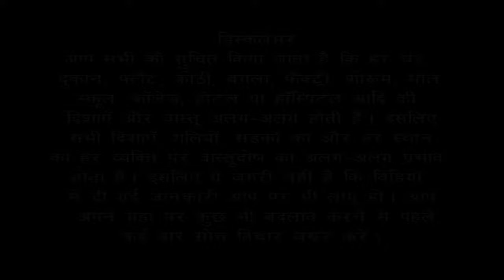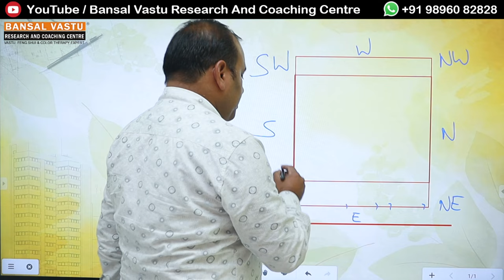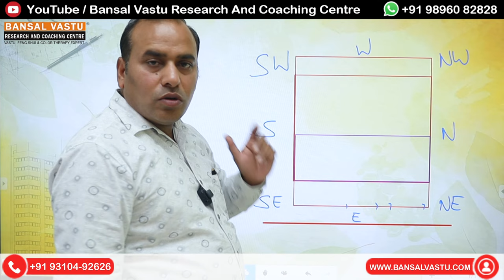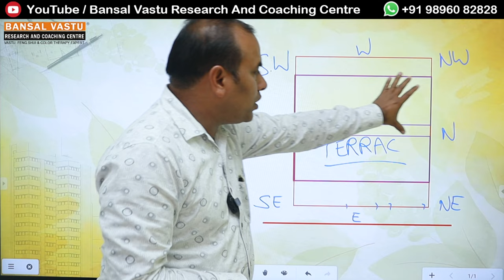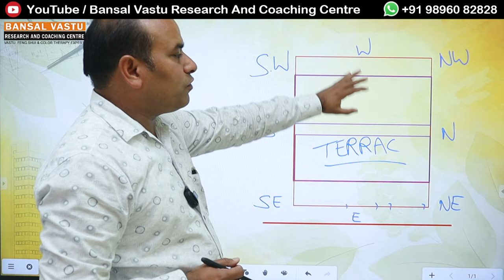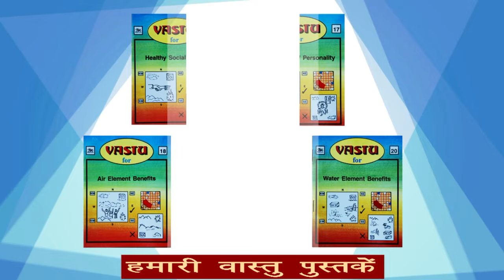घर बनाते समय यह गलती कभी भी न करें l Bansal Vastu | Dr. Vipin Bansal +91 9896082828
घर बनाते समय यह गलती कभी भी न करें l
पूर्व दिशा ऊँची हो तो उसका बुरे प्रभाव मिलते हैं l

Vastu Tips for North-West Extended Plot / House / Shop / factory / Showroom / Land .
What should be the remedies for North-West extended Plot ?